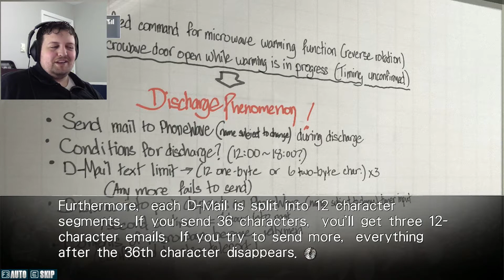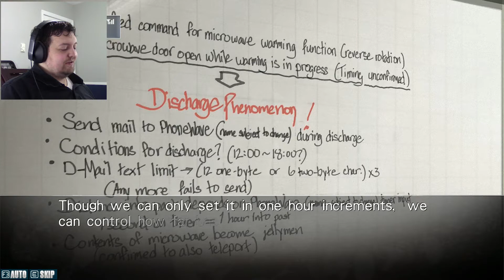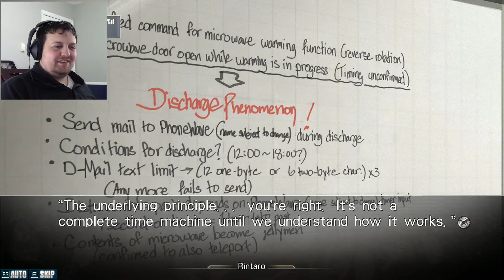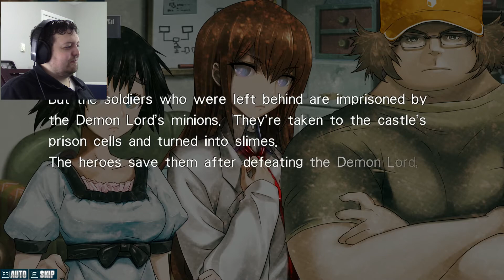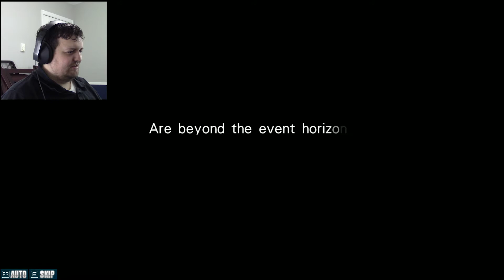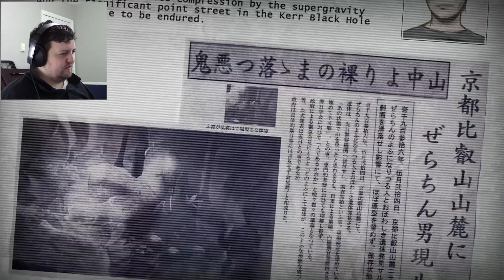SPEAKING WITH THE VOID Let's Play Steins;Gate ~ Part 21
Welcome to Steins;Gate Part 21!

Today we start dissecting the results of 24 hours of testing. It turns out we have learned quite a lot. While we still know very little, we have learned we have some measure of control of how far back in time we can send the emails. But there are some oddities that have started peeking through. Suzuha has admitted that Kurisu is her enemy, despite the fact that they only met yesterday. I think she was sent from the future at this point... and when we finally go to sleep, Okabe has a strange dream where he seems to pass through the Kerr black holes and feel eternity. In the dream we can hear Kurisu speaking to us, telling us not to look back, and to remember her words. What this means... well I have only vague guesses at the moment.

Steins;Gate is considered by many to be one of the greatest Visual Novels of all time. This Sci-Fi adventure challenges the limits of time and space when science pushes the boundaries of what is possible. Time travel, government conspiracies, and the butterfly effect will each take their toll on what is to come. This fantastic game has been brought to us by MAGES.INC. Thank you for sharing this wonderful story with us all! I hope you enjoy this series as we dive headfirst into the unknown.

If you like what you see, you can find the game on Steam. I hope you enjoy it as much as I am!